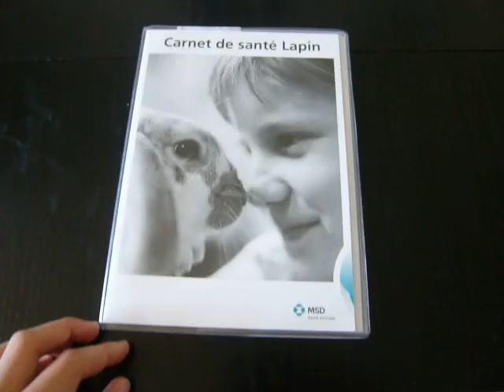Préparation pour aller chez le véto+comment donner le vermifuge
Salut à tous aujourd'hui on se retrouve pour une nouvelle vidéo
d'une préparation pour aller chez le véto+comment donner le vermifuge.
◇Moi👧
◇ Cavalière de club
◇ Fais de l'équitation depuis 6 ans
◇ Galop 3
◇Mes animaux❤

◇Menthe 🐇
 ◇lapine naine tête de lion
◇1 an et demi

◇Rose🐔
◇ poule classique
◇3 ans

◇Daisy🐔
◇ poule Araucana
◇3 ans

◇Tigri🐠
◇ poisson botia clown
◇13 ans

24 abonnés merci💕